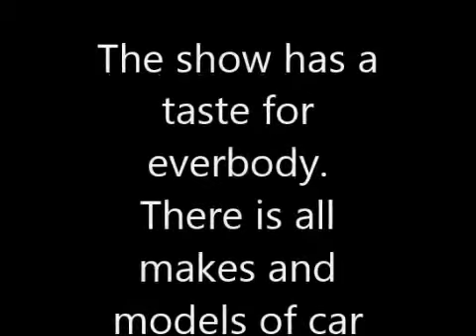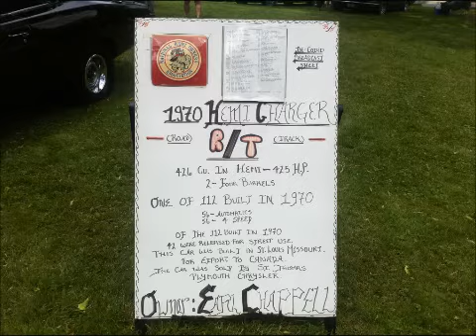Pinafore Park 2013 car / truck show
Fathers Day 2013 car / truck show